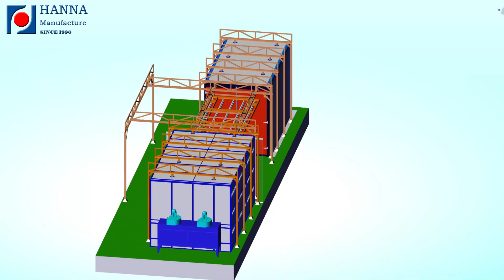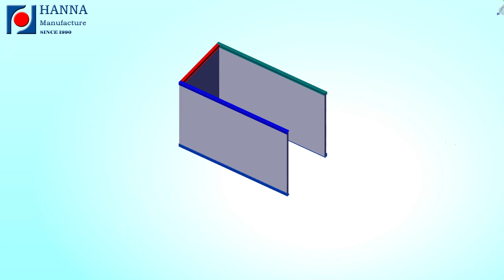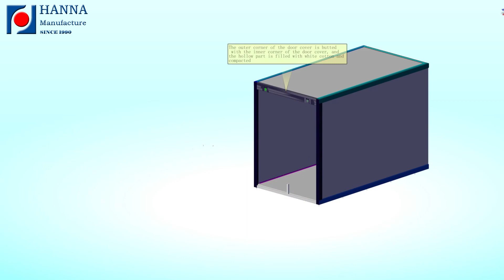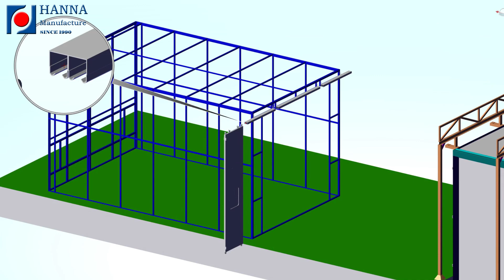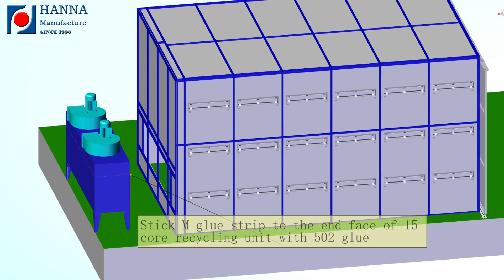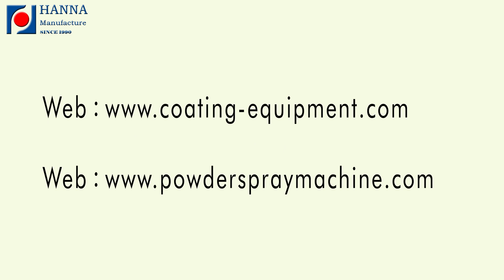Iron Door Manual Powder Coating Line- Operation and Installation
Highly Powder Rate, Saving Powder, Highly Powder Recovery, 7*24 Technical Support

CE/SGS/BV/ISO Approve Supplier
HANNA China Manufacturer
Everything You Need To Start
Get A Custom Quote In Minutes
Turnkey Powder Coating Systems